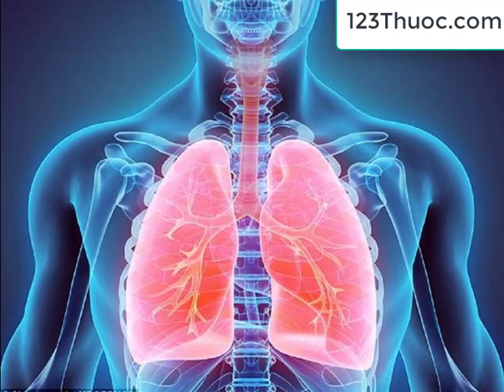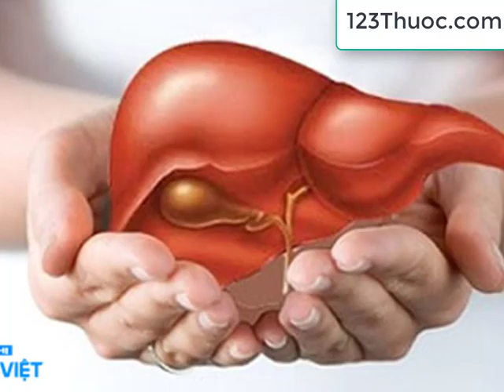Giải mã công dụng cây thuốc Ý Dĩ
Ý DĨ
Semen Coicis
Dược liệu là hạt của cây ý dĩ còn gọi là bobo –
Coix lachryma jobi L var. yuer, họ Lúa – Poaceae.
* Đặc điểm thực vật và phân bố: Là cây thảo
sống hàng năm, cao chừng 1-1,5m. Thân nhẵn bóng có
vạch dọc. Thân có phân nhánh, các mấu phía dưới có
thể có rễ phụ, cây mọc thành bụi, lá hình mác dài 10-
40cm, rộng 1,5-3cm gân dọc nổi rõ, gân giữa to. Hoa
đơn tính cùng gốc mọc ở kẽ lá thành bông, hoa đực
mọc phía trên, hoa cái phía dưới, hoa đực có 3 nhị; quả
có mày cứng bao bọc, cây mọc hoang ở nơi ẩm mát,
trồng nhiều ở Thanh Hoá, Nghệ An, Sông bé và vùng
Tây Nguyên.
* Bộ phận dùng và chế biến: Hạt hình trứng dài
5-8mm đường kính 2-5 mm. Mặt ngoài màu trắng đục, đôi khi còn sót lại màng vỏ
chưa loại hết. Mặt trong có rãnh hình máng, chất cứng không có mùi, vị ngọt và hơi
thơm, chứa nhiều tinh bột thu hoạch tháng 12 - tháng 1, cắt về đập lấy quả (thường
gọi là hạt) phơi khô, loại bỏ quả lép, xay, xát lấy hạt. Dược liệu rất dễ bị sâu mọt, cần
để nơi khô ráo.
* Thành phần hoá học: Tinh bột là cơ bản; ngoài ra còn có 2 chất có hoạt tính
chống ung thư từ hạt.
Coixenolid: là chất lỏng sánh màu vàng nhạt, tan trong dung môi hữu cơ, khó
tan trong nước đem khử cho tetrahydrocoixenolid chất này cũng có tác dụng chống
ung thư.
- monolinolein chất này cũng có tác dụng chống ung thư được chiết ra từ hạt
bằng methanol.
Trong lá và rễ có chất chống viêm đó là benzoxazolon do có tác dụng ức chế
giải phóng histamin.
 Thử tinh khiết: Dược điển Việt nam quy định độ ẩm không quá 12% tro toàn
phần không quá 2%, tạp chất hữu cơ không quá 1,5%
61
Hình 5.14. Ý dĩ